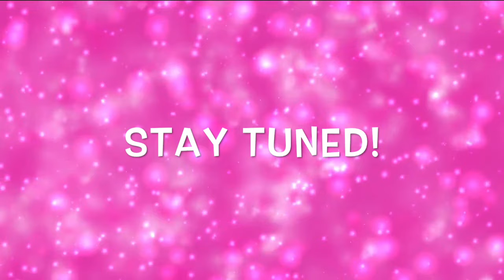MAKE THE LEVER EP 1 W/ WILDGOAT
Today I played Make the Lever with WildGoat and put two more shout outs on the shout out wall!
Shout Out Sunday rules:
1. Don't ask for a shoutout because you won't get one
2. Once you get a shout out, don't be inactive since you got one.
IP: N/A
Hello! My name is Alexa and I play and record Minecraft videos! I love dogs and making videos. I try to post every Sunday at least. I am 100% family friendly so don't worry about any cursing/swearing or non family friendliness. I also like thinking positive!! My channel has mostly laggy videos, but I think that's pretty cool, considering a lot of people's aren't :). Everything that I have links to is family friendly as well if you want to check them out! I'll see you in the comment section!
Recorded with OBS. Thumbnail made with Pic Monkey and Blender. Edited using iMovie. :)

I accept all friend requests on Mineplex!
Minecraft in game name: PuppyAlexa
Roblox in game name: SheSoAlexa
Family Friendly YouTuber. I will post every Sunday. :)

Some Servers I play on:
Mineplex
Happy Hunger Games
Hypixel
Cubecraft
The Hive
Mount Olympus

My Discord Server (Don't worry it's family friendly :) ) *in the server, tell me if you came from my channel :)